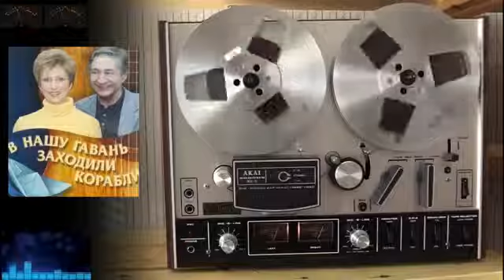В нашу гавань заходили корабли Эфир 07 04 2006